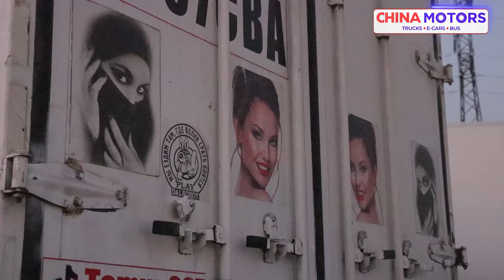Ойида қанча даромад бўлади? SHACMAN ёки FAW қайси яхши?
Хайдовчилар юк мошиналари хақидаги фикрлари, нега айнан бу мошиналарни танлашган? Қандай камчиликлари бор? Ва қанчагача даромад қилса бўлади?
China Motors : 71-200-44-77 алоқа маркази